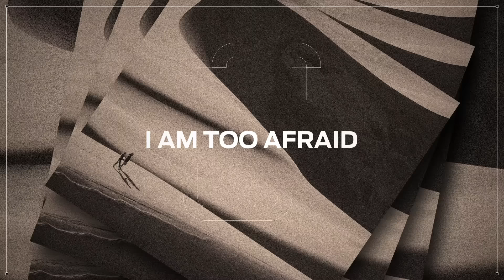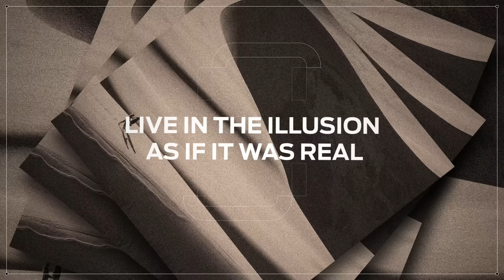Ilija Djokovic & Teya Flow - "Into The Unknown" (Official Lyrics Video)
EXIT SOUNDSCAPE NEW RELEASE JUST LANDED: TAKE A STEP "INTO THE UNKNOWN"!

We've teased you enough - you can enjoy this exciting track by Ilija Djokovic & Teya Flow in its full glory, making it the 3rd release on our label!